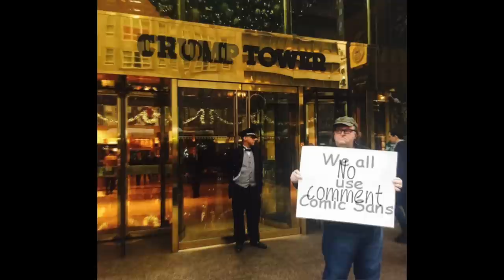Micheal Moore at Trump Tower - A Photoshop Contest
Micheal Moore protesting Donald Trump's anti-muslim rhetoric at Trump Tower.
Vote for your favorite image in the comment section by typing the time of the image you like. Example: The best image is at 2:42

A Short Summary of How Banks Create Money. REMEMBER, It's Always Created as Debt With Interest.

'A Program for Monetary Reform' from 1933.
Though things are a little more complicated in the world economy eighty years later, the basic situation, and the way to change it is basically the same.

Wells Fargo, jp Morgan chase, Citi Bank, Lehman Brothers, Goldman Sachs, AIG, Morgan Stanley, HSBC, BNP Paribas, Barclays PCL, Bank of America, Bloomberg, CNBC, Yahoo Finance, Reuters, CNN Money
BANKS, THE FEDERAL RESERVE, FRACTIONAL RESERVE LENDING, TEA PARTY, INFO WARS, GLEN BECK, ALEX JONES, HILLARY CLINTON, TED CRUZ, TEA PART, OBAMA, Sovereign citizen, freeman, illuminati, freemasons, israel, zionists
2 Speaker of the House John Boehner (R)
3 President pro tempore of the Senate Orrin Hatch (R)
4 Secretary of State John Kerry (D)
5 Secretary of the Treasury Jacob Lew (D)
6 Secretary of Defense Ashton Carter (D)
7 Attorney General Loretta Lynch (D)
— Secretary of the Interior Sally Jewell (D)[a]
8 Secretary of Agriculture Tom Vilsack (D)
9 Secretary of Commerce Penny Pritzker (D)
10 Secretary of Labor Thomas Perez (D)
11 Secretary of Health and Human Services Sylvia Mathews Burwell (D)
12 Secretary of Housing and Urban Development Julián Castro (D)
13 Secretary of Transportation Anthony Foxx (D)
14 Secretary of Energy Ernest Moniz (D)
15 Secretary of Education Arne Duncan (D)
16 Secretary of Veterans Affairs Robert McDonald (R)
17 Secretary of Homeland Security Jeh Johnson (D)

A New Approach to Freedom
Barter NewsBlog
Cliff’s Edge Signalling Company
Community Currency Magazine
Community Exchange System-CES
Community Way
CommunityCurrency.org
Complementary Currency Resource Center
Ethical Markets
Free Banking
Global Sightings of Complementary Currencies
Henry C K Liu
Inspired Constitution
MindDetox–Rafael Zambrana's Informative Blog
Moneeey
Money as Debt III
National Inflation Association
New Currency Frontiers
Panarchy
Peer-to-Peer Foundation
Public Banking Institute
Renaissance 2.0
Richard C. Cook
RT.COM
The Complementary Currency Resource Center
The Essence of Money-Animation by Paul Grignon
The MetaCurrency Project
The Monetary Future
The Money Masters: How International Bankers Gained Control of America